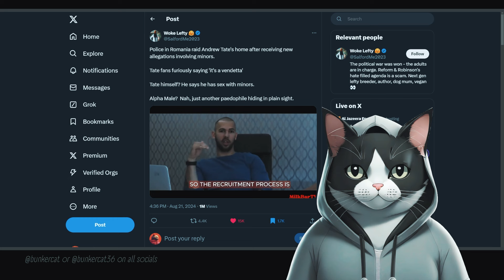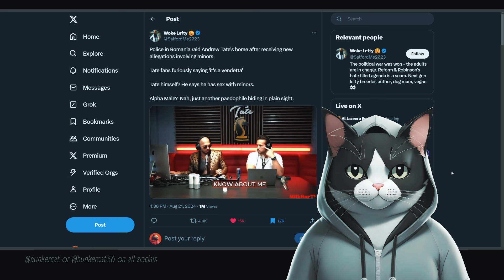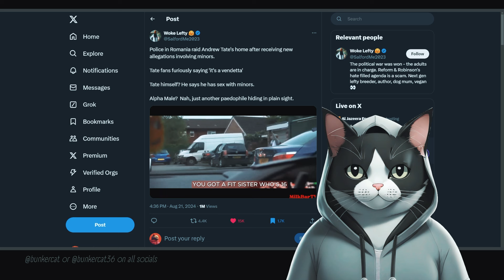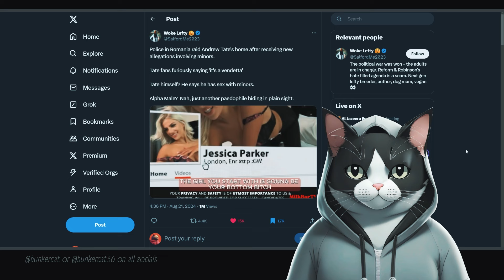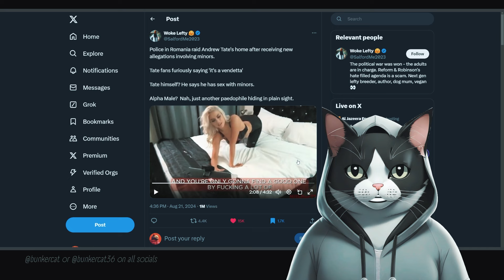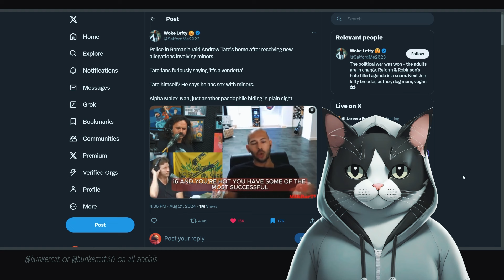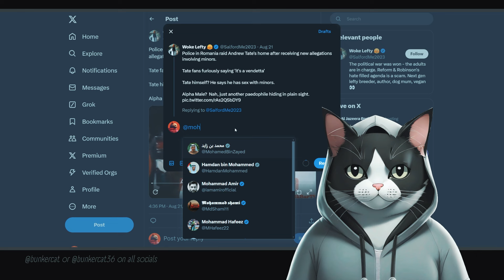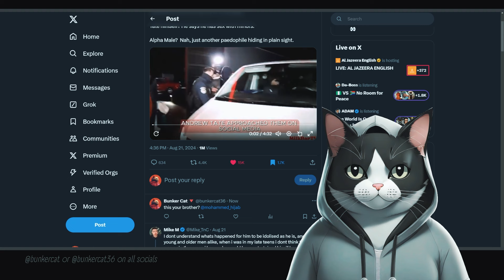Webcam pimp arrested for PDF file behavior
Andrew and his brother Tristan were taken into custody by Romania's serious crime agency, DIICOT, after their home in Ilfov, near Bucharest, was raided by police. They are being investigated for serious allegations, including human trafficking, rape, and forming a criminal gang to sexually exploit women. These are serious charges, and both brothers have denied any wrongdoing.

Andrew Tate was already awaiting trial for previous charges related to rape and human trafficking. Now, he might face additional charges, including involvement with underage individuals, money laundering, and attempting to influence witnesses. The situation has become even more complicated.

The brothers, who have a large following on social media, were first detained in Romania in December 2022 and were released from house arrest in August 2023. However, this recent raid and detention have added new challenges to their legal situation.

Andrew Tate has been vocal about the new allegations. When asked, he reportedly shouted that the prosecutors were "desperate" and accused them of claiming he manipulated the mother of his children. He described the case as "more pathetic than the first" and seems determined to defend himself.

About a year ago, Mohammed Hijab had a live discussion with Andrew Tate. They talked about various topics, including Tate's ban from social media, his reasons for converting to Islam, and his thoughts on Western liberal values, tolerance, and feminism. They also touched on Islamic theology, history, and the challenges and opportunities Muslims face today. It was interesting to see how these two, coming from different backgrounds, navigated their conversation.

Since Andrew Tate’s conversion to Islam, Ali Dawah has been creating more content about him. This shift has attracted young men, especially those drawn to red pill ideas and sometimes misogynistic content. It has also increased Andrew Tate’s visibility within the Muslim community. This collaboration raises questions about the responsibility influencers have when they promote controversial figures.

These Islamic influencers need to squirm and explain themselves endlessly for obviously introducing a webcam pimp to the ummah. Maybe they're sus themselves, who knows.